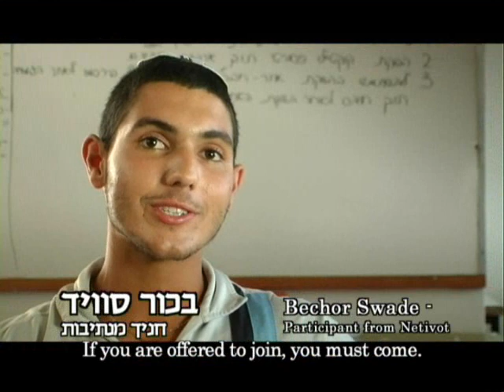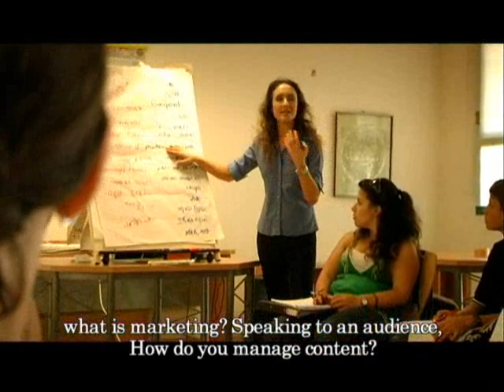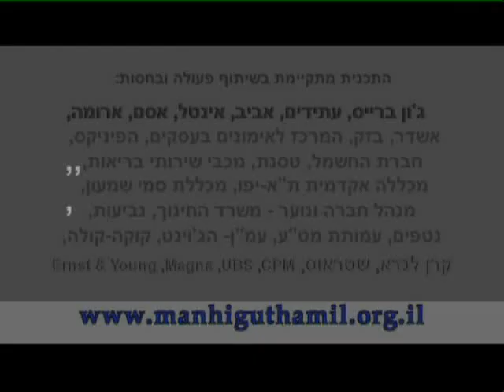Israeli Young Business Leadership Program 2009